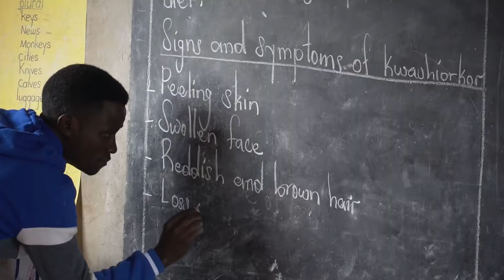From Surviving to Thriving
"My favorite part about being a Fellow is being in a place of serving the underserved, and being in a place of a soft-natured leader who can drive change no matter the circumstances."

Perched atop a hill overlooking the rolling green landscape of Western Uganda is the BT Primary School of Rwebishahi. It is swarming with life as children dart around the campus—some kicking around a soccer ball, others rolling down the hill in laughter. The school is thriving now, but a little over a year ago, it was barely surviving.

Take a look inside the school to see how it has transformed the lives of a rural community, its children, and our Fellow!